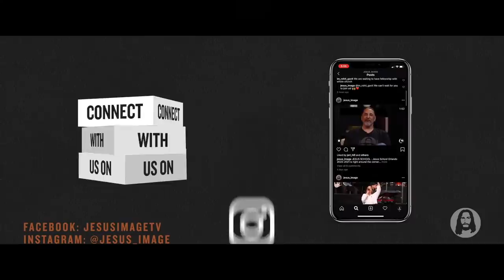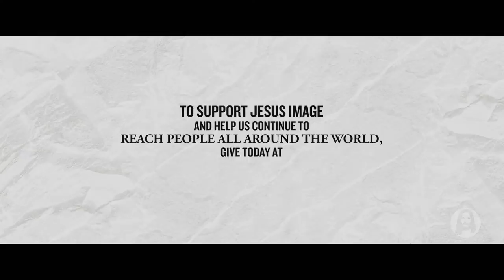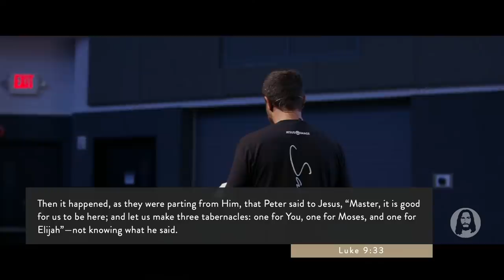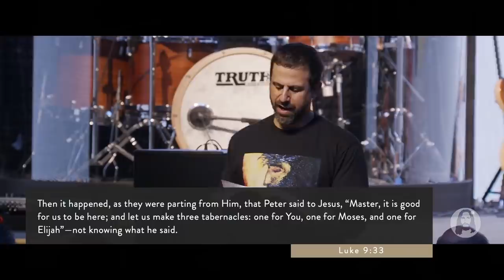Jesus Nights | Houston, TX | July 9th, 2021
Live from Dwelling Place Church in Houston, TX | July 9th, 2021